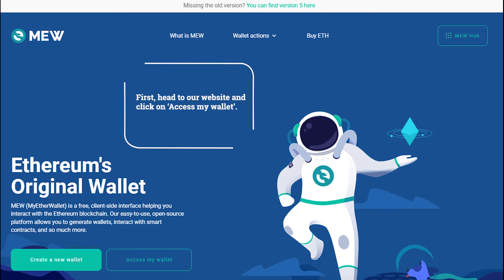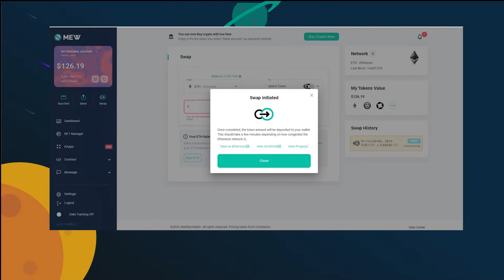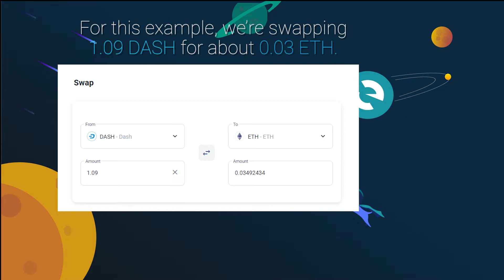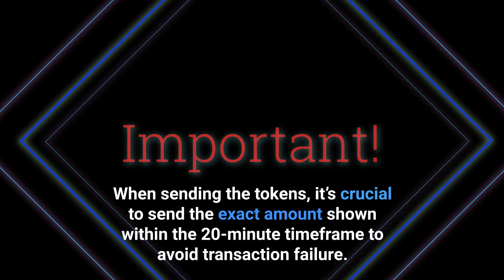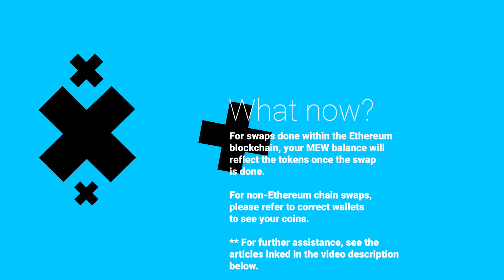MyEtherWallet | Swap your crypto on MEW web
MEW allows users to not only swap within the Ethereum blockchain but also swap across multiple chains. In just a few steps, users can swap over 300 different currencies directly across Ethereum and other blockchains

⏳Need to slow down the video? You can slow down the video by selecting the speed settings in the lower right corner of the video and choosing the desired Playback speed.
⏱Timestamps

00:05 Accessing your wallet
00:30 Swapping ETH/ERC-20 tokens
01:08 Swapping ETH/ERC-20 tokens to a different blockchain
01:52 Swapping a token from a different blockchain to ETH/ERC-20 tokens
03:07 Swapping crypto between different blockchains
04:13 What now?

➕Other useful links:

Need to create a new wallet? The following link will help!

If you have a wallet already and need help with accessing it, refer to the following article

Ethereum swaps require gas! For resources on buying ETH for gas, please review this article (other crypto options also available for purchase)

For help switching networks on MEW web, check out this article

If you’re using the MEW wallet app, go ahead and review the following articles based on the OS you’re using:

Join the MEW community! 🎉